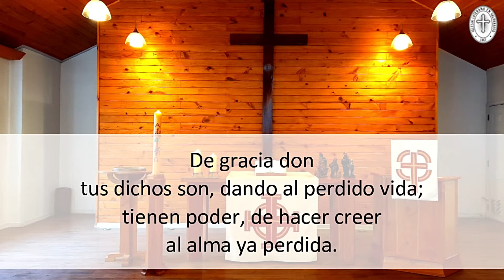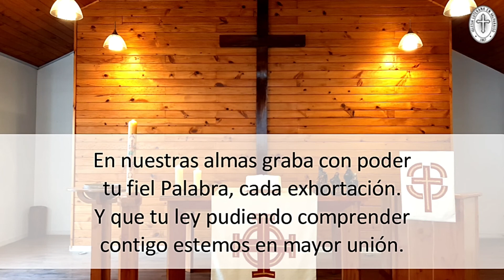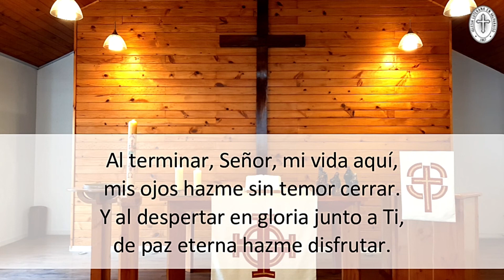CULTO online: Domingo de Epifanía (10-01-2021)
Culto en el TIEMPO de EPIFANÍA en la Iglesia Luterana en Valparaíso (ILV). Nos unimos en la fe en Cristo Jesús y su revelación como Hijo de Dios en el mundo, para adorarle, seguirle y vivir con Él la libertad de la Cruz en la resurrección.